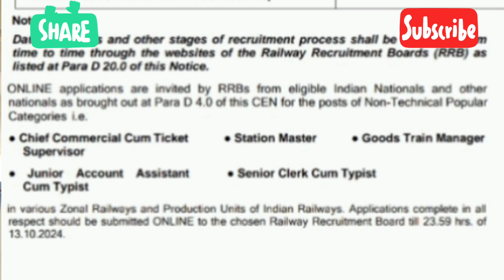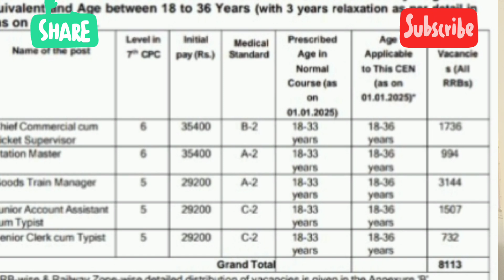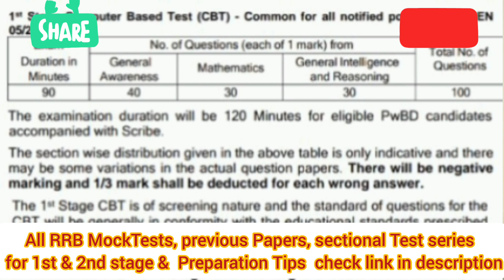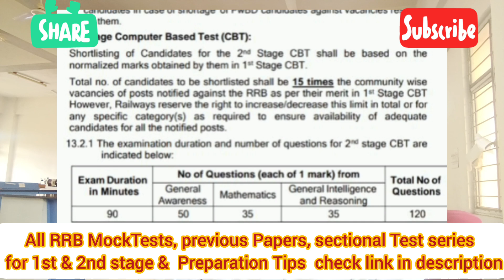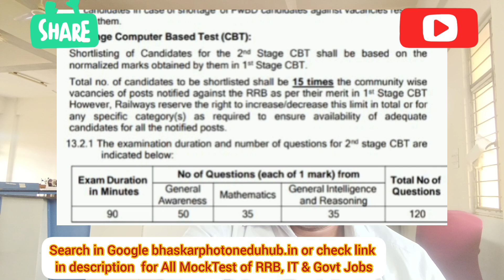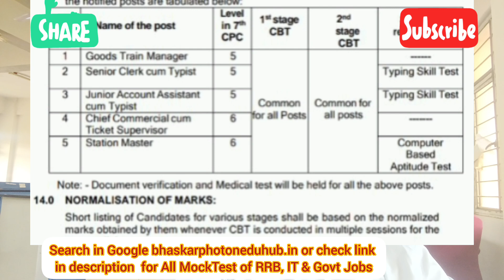RRB NTPC Graduate 8113 Jobs 2024